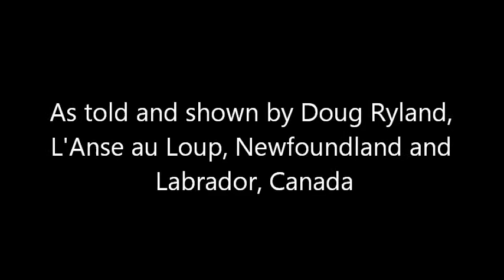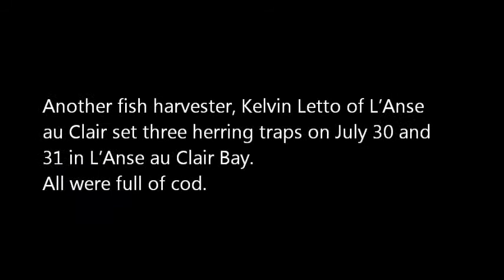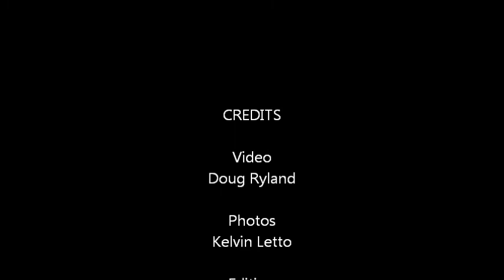Cod in Herring Traps Summer 2011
Cod fish caught in herring traps on the South Coast of Labrador late July and early August 2011.